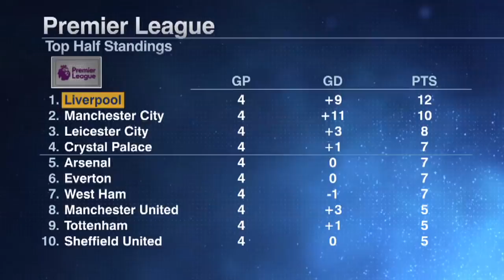I'd choose Alisson over Ederson - Craig Burley | Premier League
ESPN FC's Craig Burley reacts to news that Liverpool are in no rush to have injured goalkeeper Alisson return to the starting lineup. Jurgen Klopp's side are currently top of the Premier League (two points above Manchester City) despite having backup goalkeeper Adrian in net. Burley is also given the tough task of choosing between Alisson and Ederson.